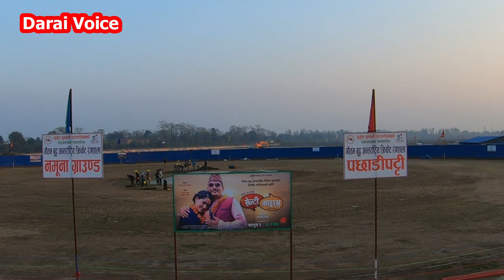Today's Update: Gautam Buddha International Cricket Stadium-27| गौतम बुद्ध िक्रकेट रंगशाला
Gautam Buddha International Cricket Stadium
Today's Update: Gautam Buddha International Cricket Stadium| गौतम बुद्ध िक्रकेट रंगशाला
गौतम बुद्ध रंगशाला सुन्तली धुर्मुस  Nepalpolice|गौतम बुद्ध िक्रकेट रंगशाला
New Update: Gautam Buddha International Cricket Stadium|Update new:Gautam Buddha International cricket stadium|
गौतम बुद्ध िक्रकेट रंगशाला |धुर्मुसले रंगशालामा ठेलामा सुन्तला बेच्दै||
धुर्मुसले रंगशालामा ठेलामा सुन्तला बेच्दै||gautam buddha international cricket stadium update new
धुर्मुसले क्रिकेट रंगशालामा ठेलामा सुन्तला बेच्दै ।सुन्तलीले म:म: बेचने
Gautam Buddha International Cricket stadium New update || गौतम बुद्ध अन्तर्राष्ट्रिय िक्रकेट रंगशाला
International cricket stadium construction.
नेपालको शान यसरी बन्दै .
New update.Gautam Buddha International cricket stadium गौतम बुद्ध अन्तर्राष्ट्रिय िक्रकेट रंगशाला
तुरुन्तै हेर्नुहोस् यस्तोभयो क्रिकेटरङशाला
Gautam Buddha International Cricket Stadium update
Today's New Update : Gautam Buddha International Cricket Stadium ||क्रिकेट रङशाला धमाधम यसरी  बन्दै
 गौतम बुद्ध अन्तर्राष्ट्रिय क्रिकेट रङशाला

gautam buddha international airport new update
dasarath rangasala stadium renovation